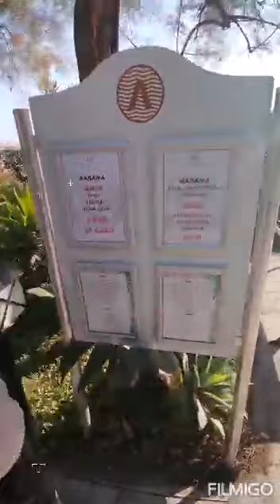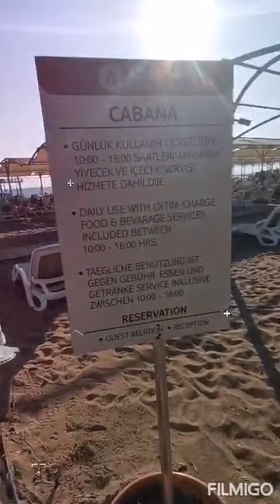Beach view of Adalya elite Lara resort in Antalya Turkey